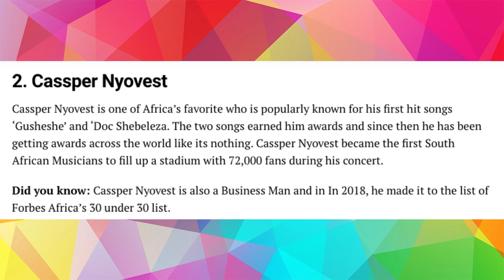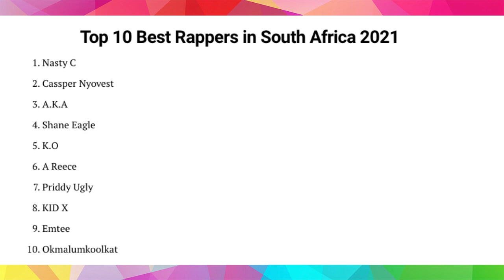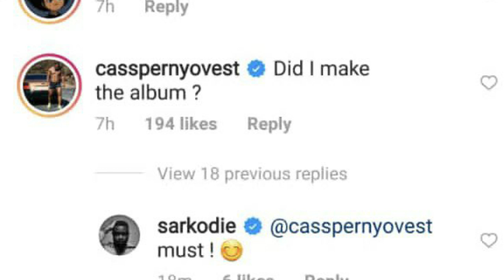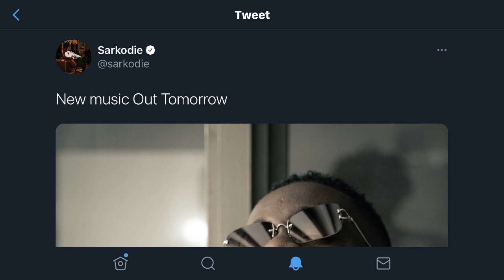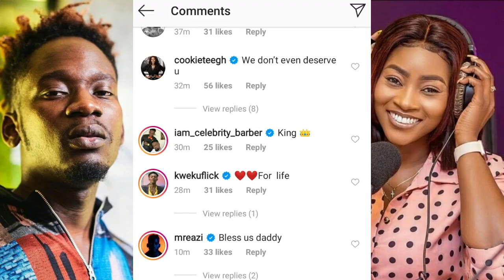Sarkodie Confirms Cassper Nyovest As First Artiste On His Most Anticipated Album 'NO PRESSURE' 🇬🇭🇿🇦🔥